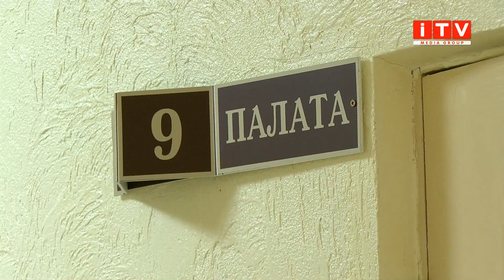У Рівному чоловік вистрибнув з вікна п'ятого поверху міської лікарні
Вистрибнув з вікна п'ятого поверху. Цієї ночі у Рівному трапилась трагедія. Близько другої години 33-річний чоловік, який перебував на лікуванні в Рівненській ЦМЛ вистрибнув з вікна. На жаль врятувати його не вдалось. Наша Ірина Жуковська була на місці події та поспілкувалась із керівництвом закладу, що вони їй розповіли, ви дізнаєтесь у наступному матеріалі.